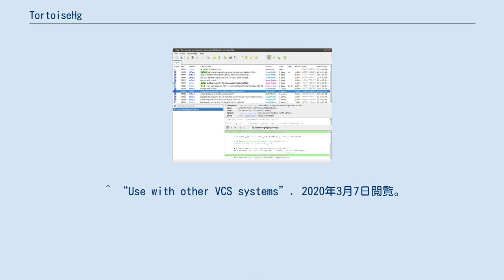TortoiseHg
TortoiseHg とは、Microsoft Windows(Windows Explorer とダイレクトに統合)、Mac OS、Linux等で実行可能なMercurialのGUIフロントエンドである。
 PyQt(Windows シェル拡張を除く)で記述されている。
 Microsoft WindowsでMercurialを使用する場合に推奨されている。
 GNU General Public Licenseの下でリリースされたフリーソフトウェアである。
 TortoiseHg は、Gitサーバのクライアントとして使用可能である。
 ^ “TortoiseHg release notes”. 2020年12月16日閲覧。
 ^ “TortoiseHg”. 2020年12月16日閲覧。
 ^ “TortoiseHg”. 2020年3月7日閲覧。
 ^ “Why is Mercurial considered to be easier than Git?”. 2020年3月7日閲覧。
 ^ “Hg-Git mercurial plugin”. 2020年3月7日閲覧。
 ^ “Use with other VCS systems”. 2020年3月7日閲覧。